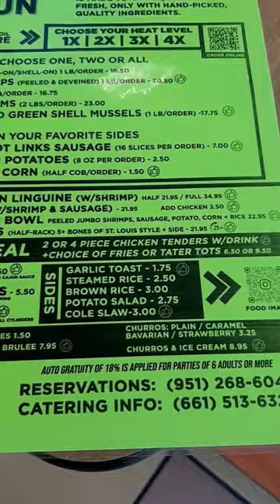The Nook Cajun Cafe In Norco, CA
11/4/23

Late lunch and back at The Nook Cajun Cafe in Norco! Just something on their starter side of the menu, the cajun fries doused with spicy garlic cajun sauce. O. M. G! So good! It's good by itself or as a starter item.